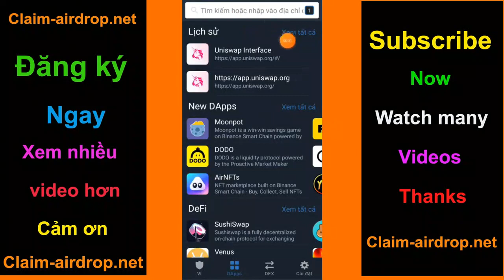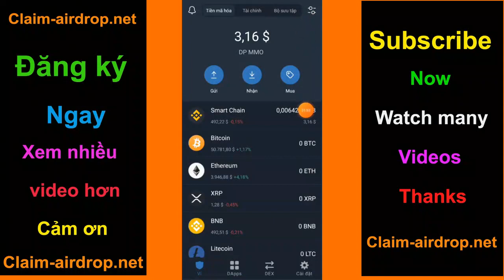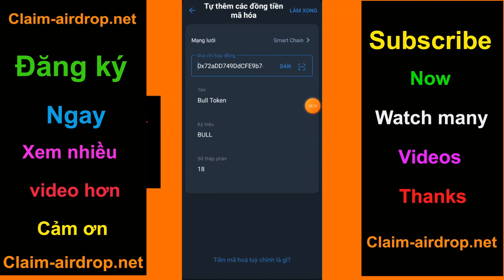Claim Airdrop Nhận 600 Token BULL100X , Mạng BSC Ví Trustwallet, MetaMask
+ Bước 1: Sao chép Contract :  0x72aDD749DdCFE9b749f50CBFf76B59A2e6c80Af5

+ Bước 2: Truy Cập Web Tại Đây Click ( Claim Airdrop ) Nhận Token